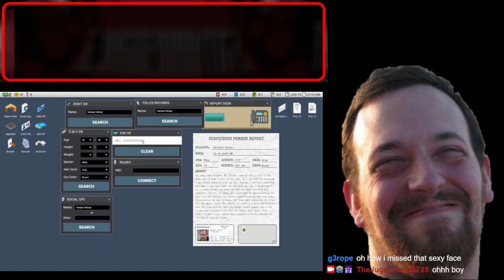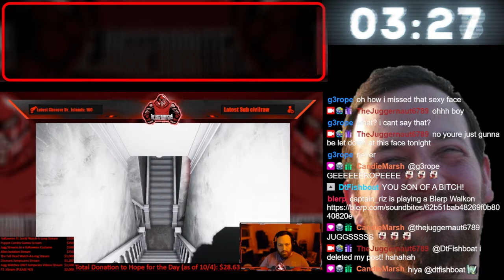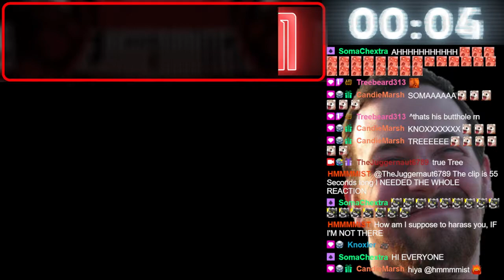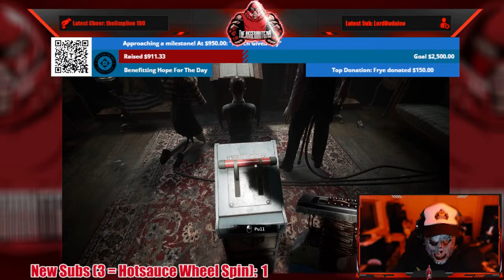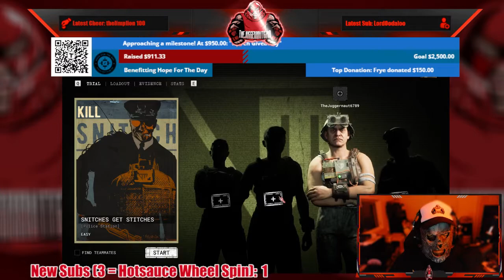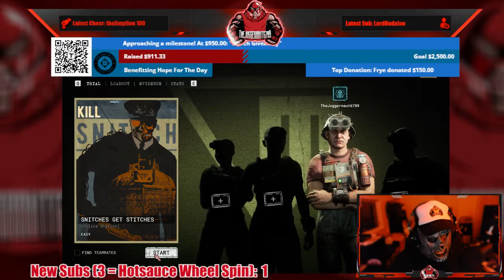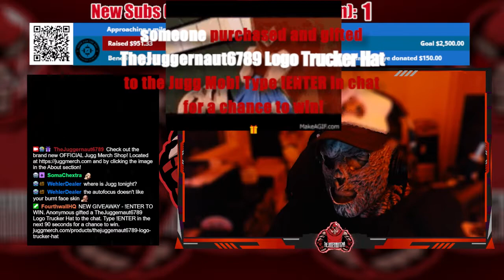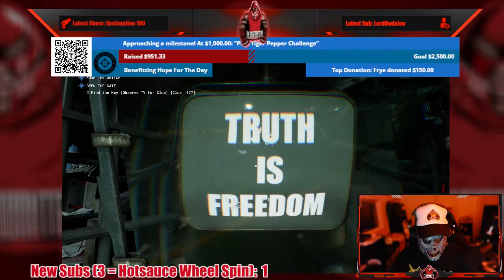Full Stream - October 31, 2022 - (The Outlast Trials)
Recording from October 31, 2022 over on Twitch. Jugg, erm... Vecna, plays TheOutlastTrials Closed Beta!